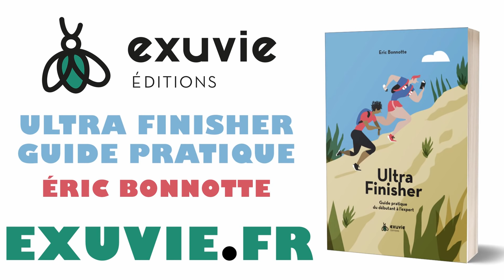DIÉTÉTIQUE DE L’ENDURANCE : ERREURS COURANTES en course à pied !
Eric Bonnotte  revient en détail sur son expérience de 27 années dans l'endurance extrême avec des efforts de 30H à 48H. Il détaille les erreurs classiques en nutrition sportive avec les glucides et protides et l’hydratation. Comme et quand manger? Comment et quad boire?